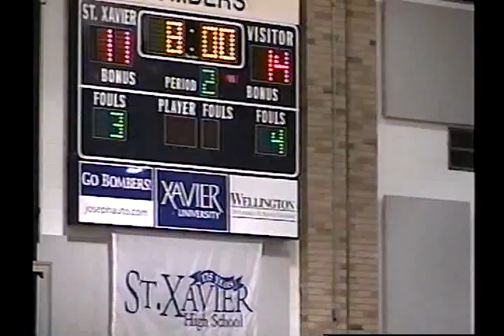voh7049 oh st xavier 55 alter 57 unk bb1 00